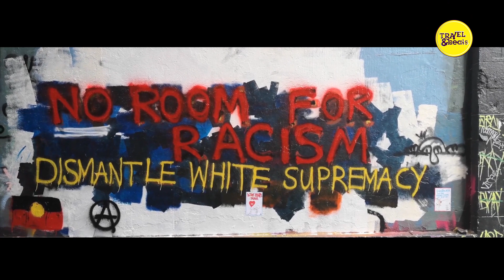Australia, Best of City, and Nature, Cytrax - Feelings feat. Émilie Rachel, Venemy - Need You Now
We upload Non-Copyright Music And Travel Destinations Every Day.

If you have High-Resolution images and videos that you would like us to include in our travel catalog for our passionate community, please feel free to contact us via email at . We can't wait to hear from you.

Video Title: Australia, Best of City, and Nature, Cytrax - Feelings feat. Émilie Rachel, Venemy - Need You Now

Australia, officially the Commonwealth of Australia, is a sovereign country comprising the mainland of the Australian continent, the island of Tasmania, and numerous smaller islands. It is the largest country in Oceania and the world's sixth-largest country by total area.

Our track Legends For Today are 🙏🙏

The Video Champs Contributors that made this possible are 🙏🙏
* Australia in 4K - Nature Studio
* ♫♫♫ Beautiful Places of This Planet in Ultra HD ♥ Australia ♥ Nature ♥ 4K ♥ Relax Music - 4K Ultra HD Video
* AUSTRALIA 4K - 60fps HDR (ULTRA HD) - Telfazy 4K - Telfazy •4k• تلفازي
* Melbourne, Australia - The Best Of (4K) - The Bravo Foundation
* 4K Video | Beauty Of Australia Cinematic Shots | Relaxing Sound | Use Headphone 🎧 | DK Creation - DK Creation
* SYDNEY | 4K DEFINITION TIMELAPSE VIDEO | 2020 | DURING COVID-19 | - VNM Productions
* WALLAMAN FALLS - AUSTRALIA'S HIGHEST WATERFALL | 4K Mavic Pro Drone - Two World Optimists
* Heirisson Island Perth, Western Australia - 4K - Eric Paul Goldie

If you like us just because our animated logo is sick 😞 😞 😞 reach out to Vycee